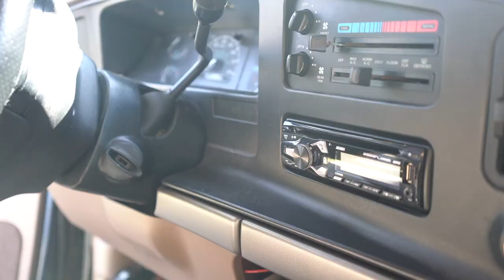TBA | Easter 2024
TBA | We explore Easter being lived out 24/7 with Pastor Chris' interview with Dr. Jeff Louie!